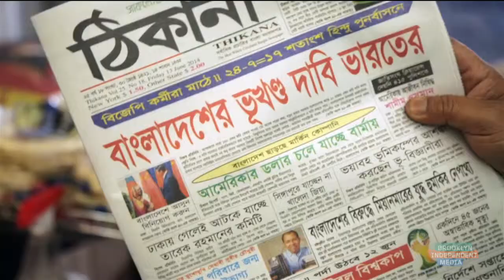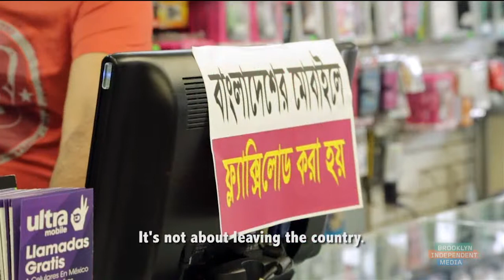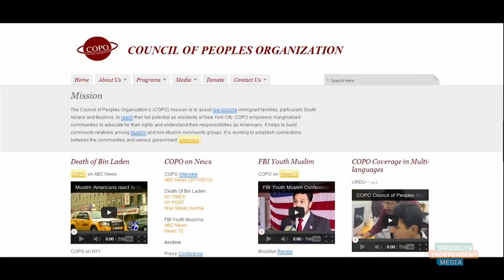South Asians & Arabs in Brooklyn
Jamal Alsarraj (Anti-Violence Program, Arab-American Family Support Center), Shumi Akhter (General Preventive Services, Arab-American Family Support Center), Mohammad Razvi (Council of People's Organization), and Seema Agnani (Chhaya CDC) discuss South East Asian and Arabs living in Brooklyn.
Original air date: Jun 13, 2014